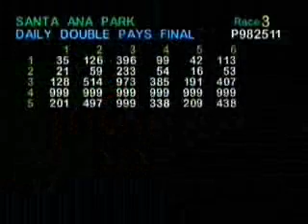RACE 3 Nov 18 2007 - ARITHMETIC